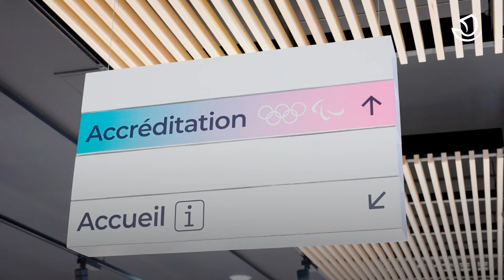Anaïs, volontaire des Jeux olympiques et paralympiques | Paris 2024 🏆 | Ville de Paris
Anaïs, passionnée de sport et des Jeux olympiques, s'est engagée comme volontaire pour la Ville de Paris.
Elle nous raconte, en vidéo, son parcours, de son inscription jusqu'à ses activités sur les zones de festivités pendant les Jeux olympiques et paralympiques.